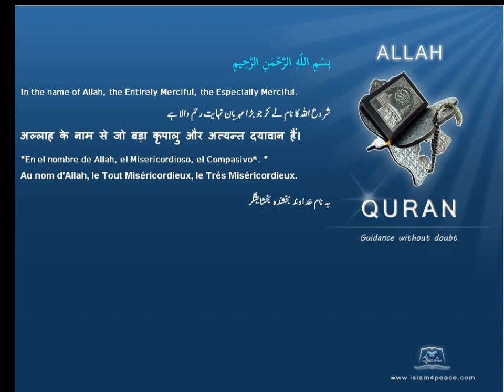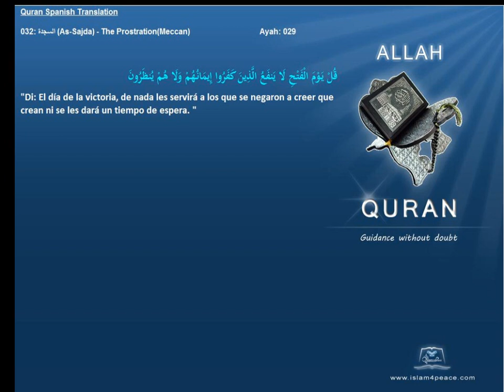Quran Spanish Only 032 السجدة As Sajda The ProstrationMeccanIslam4peace com